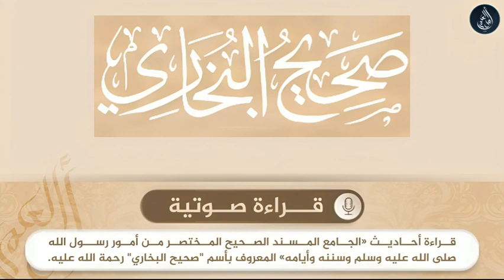صحيح البخاري - حديث رقم 0059